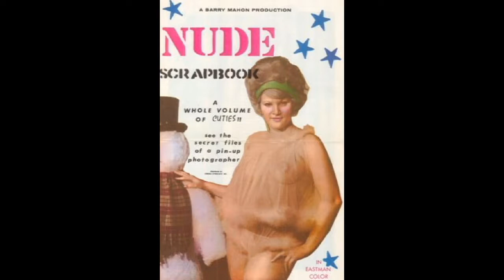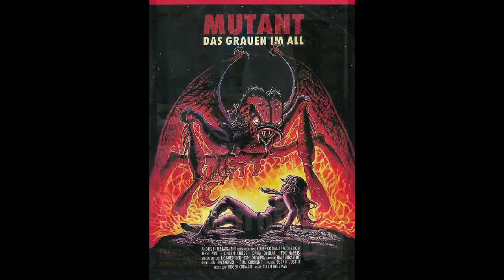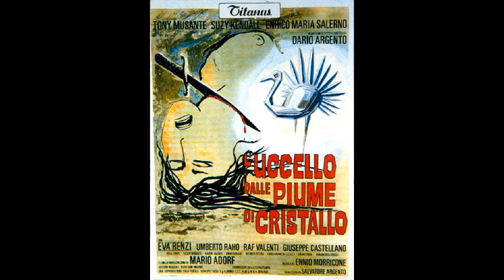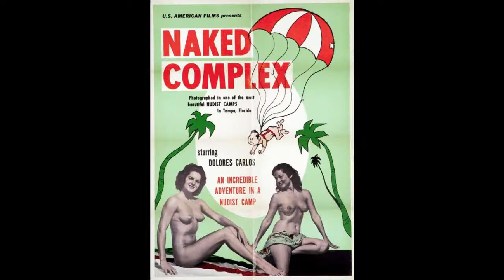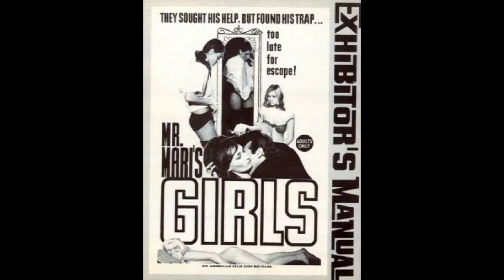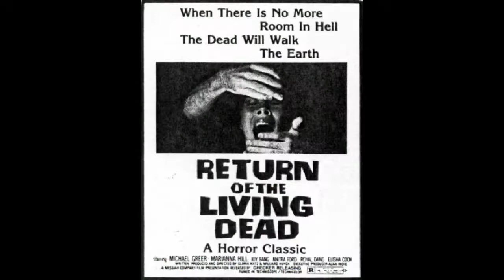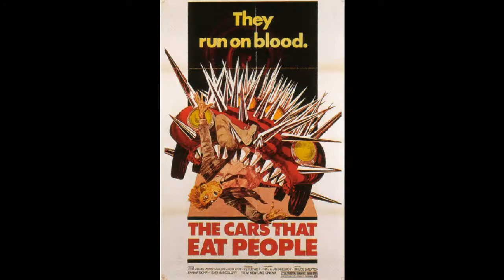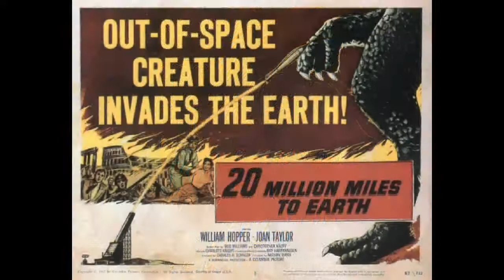Анатомия чекизма - Радио Свобода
Дмитрий Волчек и Алексей Тепляков (автор книги  "Деятельность органов ВЧК-ГПУ-НКВД (1917–1941 гг.)